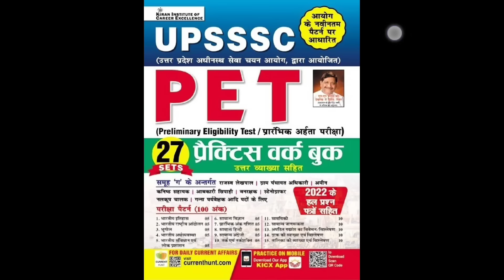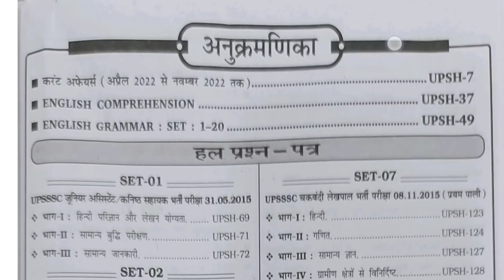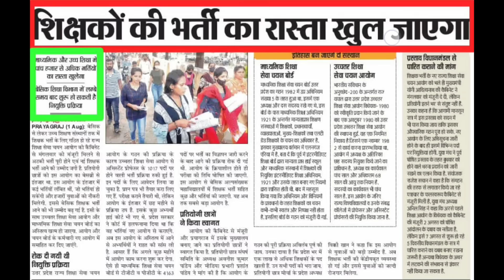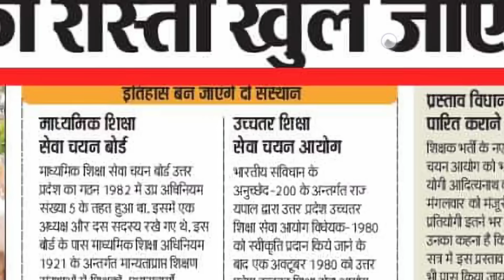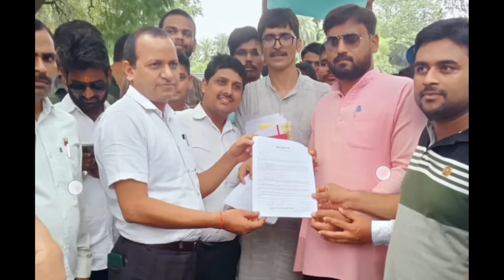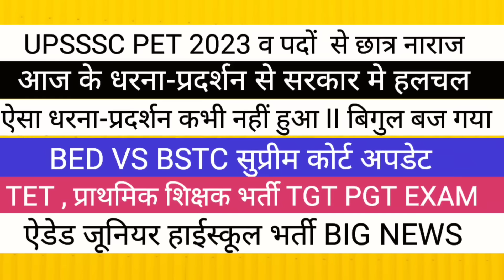UPSSSC PET शिक्षक भर्ती धरना-प्रदर्शन का सार II ऐडेड जूनियर हाईस्कूल भर्ती II UPTET TGT PGT BED BSTC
UPSSSC PET Solved Papers 59 Sets Eng

UPSSSC PET Solved Papers 59 Sets hindi

UPSSSC PET Practice Work Book 27 Sets eng

UPSSSC PET Practice Work Book 27 Sets hindi

up
up shikshak
up
super
super tet
uptet exam